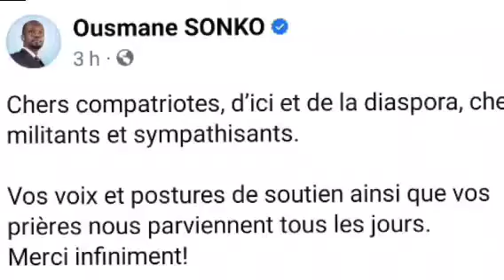🔴Urgent 🔴 Ousmane sonko commencé neu grève de la faim liko waral moy ...